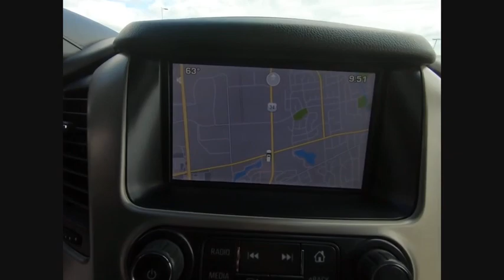2015 GMC Yukon Naperville IL BN5045A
2015 GMC Yukon Denali

Yukon Denali, 4WD, 5 Auxiliary 12-volt Power Outlets, Black Assist Steps w/Chrome Strip, Bose Centerpoint Surround Sound 10 Speaker System, Color-Keyed Heated Leather-Wrapped Steering Wheel, Driver Alert Package, Enhanced Safety Package, Hands Free Power Liftgate, Head-Up Display, Inside Rear-View Auto-Dimming Mirror, Integrated Trailer Brake Controller, Interior Movement Sensor, License Plate Front Mounting Package, Magnetic Ride Control Suspension Package, Memory Package, Navigation System, OnStar Basic Plan For 5 Years, OnStar w/4G LTE, Passive Entry System, Power Rear Liftgate, Power Second Row Bucket Seats, Power Tilt & Telescopic Steering Column, Power Tilt-Sliding Sunroof w/Express-Open/Close, Power-Adjustable Pedals For Accelerator & Brake, Preferred Equipment Group 5SA, Push Button Keyless Start, Rear Cross-Traffic Alert, Rear Seat Blu-Ray/DVD Entertainment System, Remote Keyless Entry, Safety Alert Seat, Self-Powered Horn, Side Blind Zone Alert w/Lane Change Alert, Touring Package (DISC), Universal Home Remote, Vehicle Inclination Sensor, Wireless Charging. CARFAX One-Owner. Clean CARFAX. Onyx Black 2015 GMC Yukon Denali 4WD 6-Speed Automatic Electronic with Overdrive EcoTec3 6.2L V8Recent Arrival!And as always, Woody is standing in the showroom with his checkbook, ready to give you top dollar for your trade.